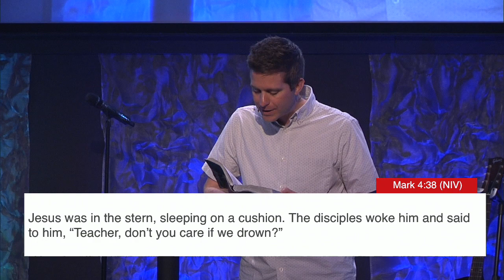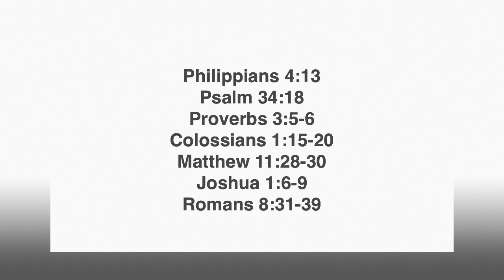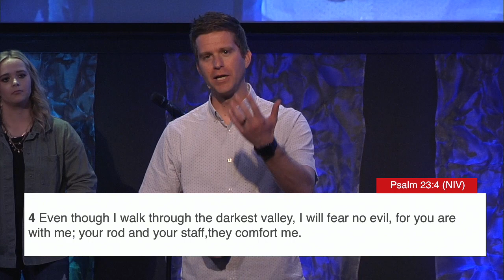Comfort In The Familiar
How do we wrestle with the tension of faith and fear. Join MLC and Pastor Brian Haas as we look at how we can grow in our faith even in the midst of fear.